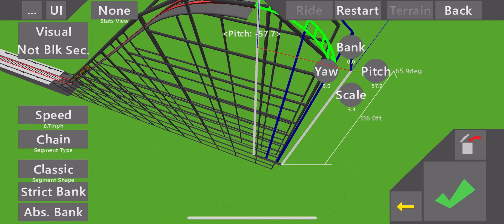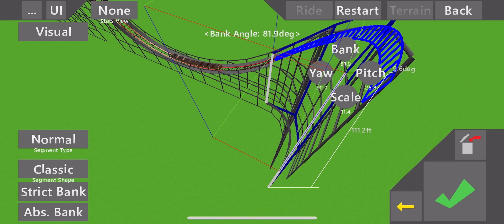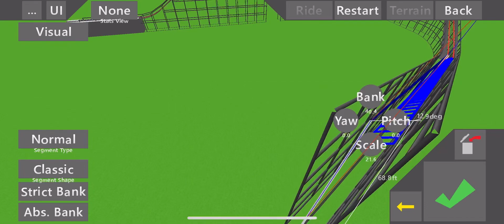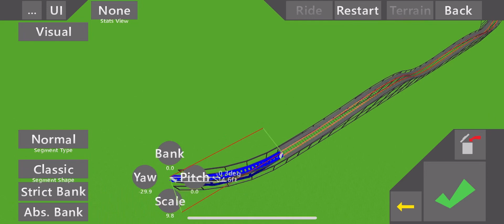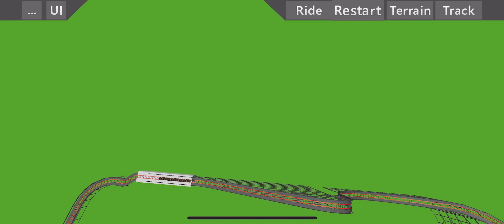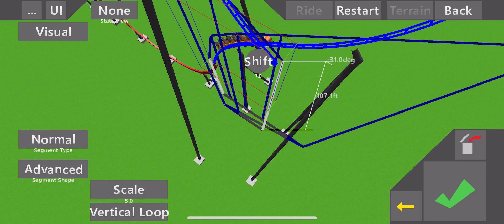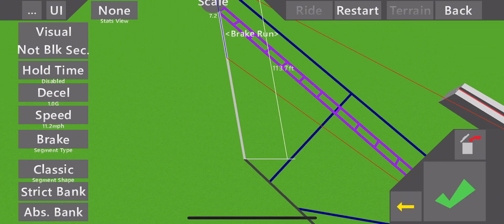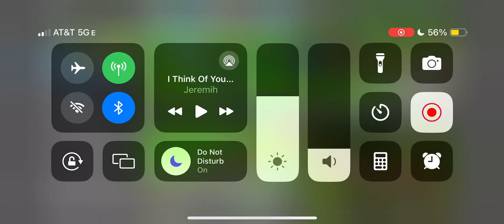That would’ve another video for a roller coaster